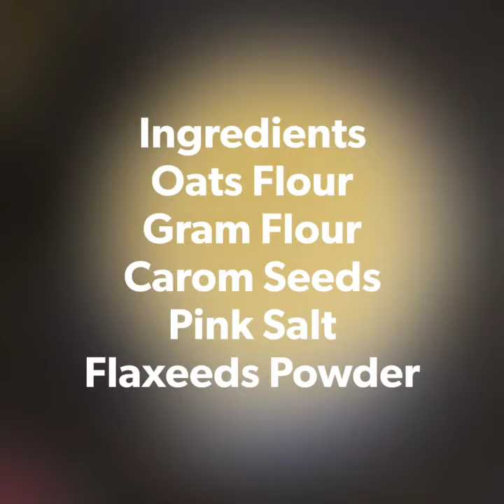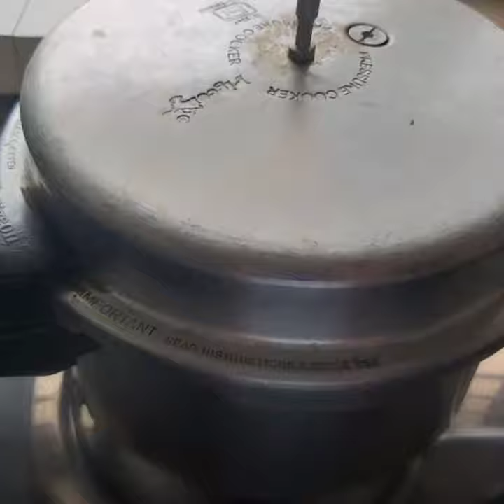Fal Oats Dalia By Dr. Rsmie Jain